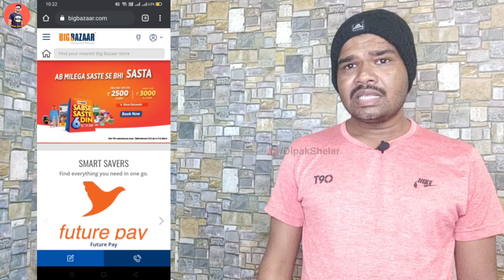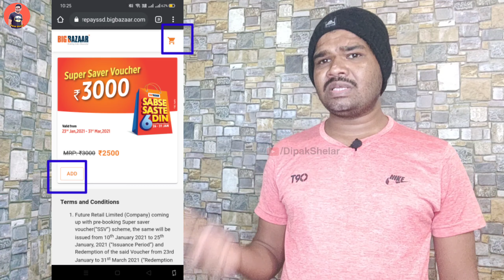Big Bazaar Sabse Saste 6 Din - PrePay Rs.2500 & Get Rs.3000 | Big Bazaar Gift Voucher Offer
Best Recharge,

Best Recharge,